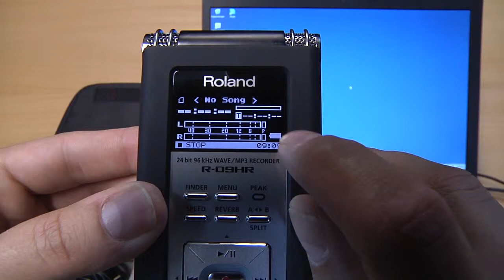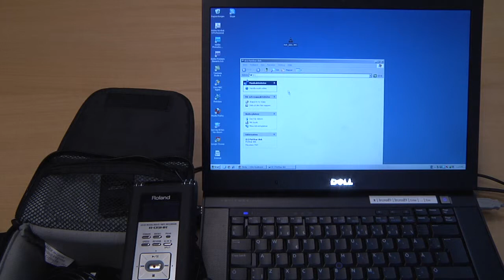Utrustning för utlån - Ljudinspelare Edirol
Hur du spelar in och sedan överför ljudfiler till datorn.